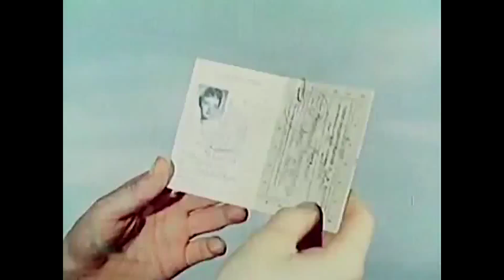Nikolai Kapustin & Oleg Lundstrom Big Band - Toccata Op.8 (1964)(Pitch Corrected)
from a Soviet musical film
"When The Song Does Not End"/"Когда песня не кончается" (1964)

The original audio is about semitone higher, so I set it to -85 cent and corrected the pitch.